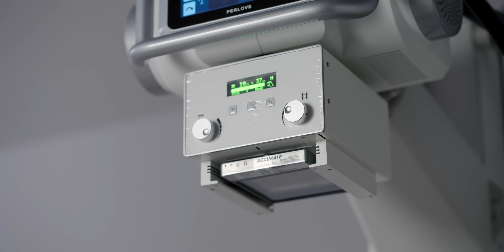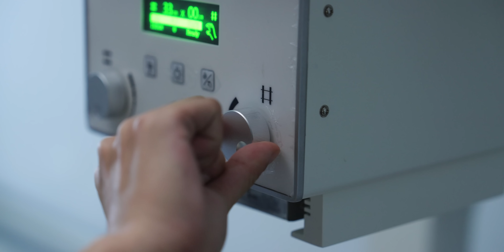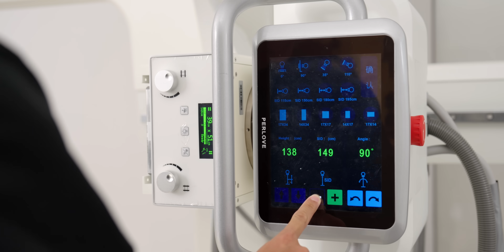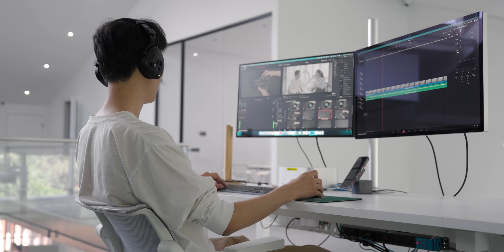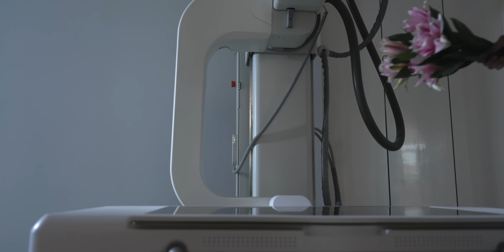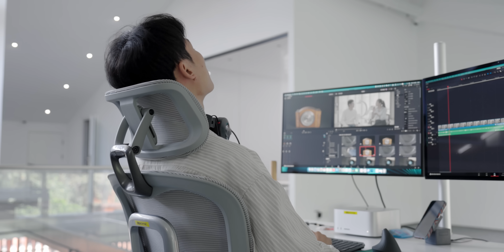用x光拍视频？！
X光是现代常用的一种影像手段，在我们生活中许多方面都能看见它的身影。如果用X光来拍其他东西会是什么样的呢？欢迎跟我们一起满足这份好奇心！如果这期视频对你有帮助的话，请多多支持我们！